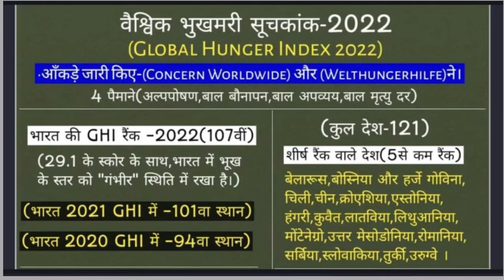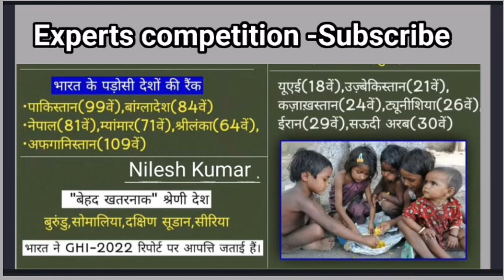Global Hunger Index 2022